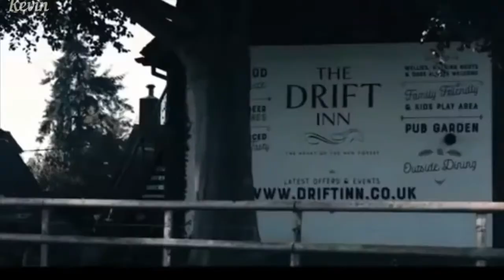TRAP MUSICMUSIC IN THE CARBASS MUSIC 2019__TRAP MUSIC🌀МУЗЫКА В МАШИНУ🌀BASS MUSIC 2019